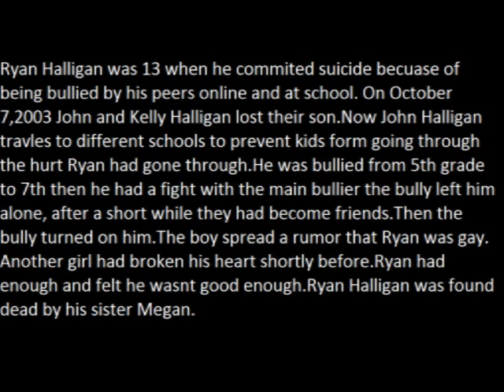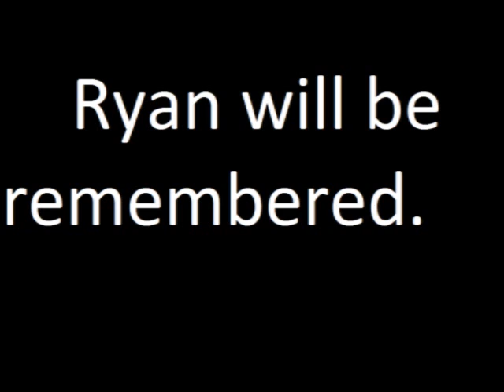Ryan Halligan tribute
R.I.P. Ryan song:dont forget artist:demi lovato